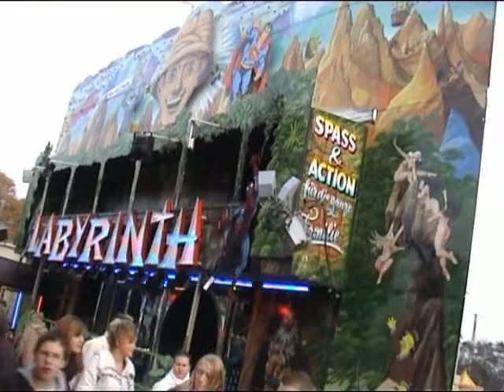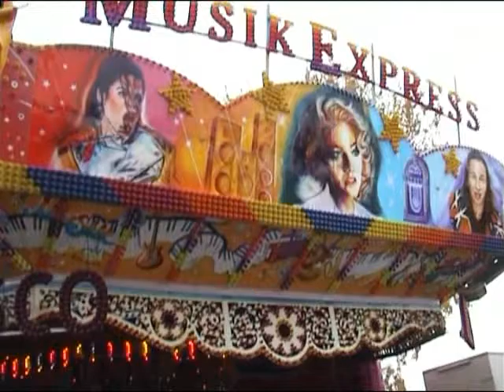Uelzen Martinimarkt 2009